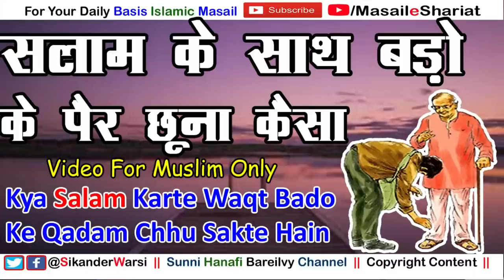Islam Me Bado Ke Pair Chuna Kaisa | सलाम के साथ झुक कर बड़ो के पैर छूना शरीअत इस्लाम कैसा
(NEWS & Update) 📰 📅⏰
Aane Wali Videos & Live Timing Dekhen

pair chuna kaisa
paun chuna kaisa
islam me bado ke per chuna kaisa
sikander warsi per chhuna
sharit me bado ke per chuna kaisa
kya salam ke sath per chhu sakte hai
kya shariat me per chhuna jaiz hai
kya islam me per chhuna jaiz hai
kya kafir ki trah musalman ko per chuna jaiz hai
kya buzurgo ke per chhuna jaiz hai
salam ke sath jhukna kaisa
kya per chhune jhuk sakte hai
सलाम के साथ झुकना कैसा
क्या बड़ो के पैर छू सकते हैं
क्या इस्लाम में सलाम के साथ बड़ो के पैर छूना जाइज़ है
काफिर की तरह बुज़ुर्गो के पैर छूना कैसा
क्या इस्लाम में पैर छूना जाइज़ है